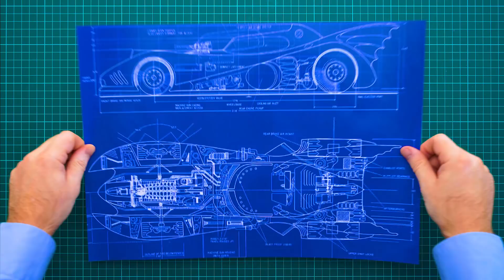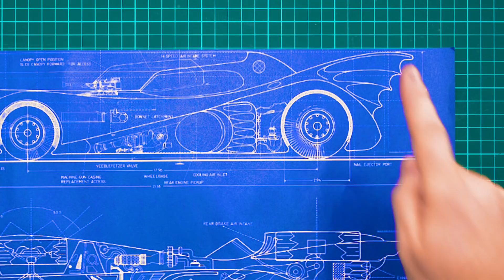How To Make Miniature Batmobile Using Soda Cans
Hi, guys! Do you want to see an unusual superhero saga? The saga of how the brave Batman came to the Joker and asked him to build a car? Here you go! But in truth, in this story, Batman is not very decisive and resourceful as usual. The Joker, on the other hand, turned out to be very resourceful! It feels like he has passed a hundred master classes in crafting…

Therefore, today the tricky Joker will build a real Batmobile commissioned by Batman. Surely this green-haired man will set some kind of trap for Batman! But we'll find out more about this at the end of the video… So, our Batmobile will not be quite ordinary. First of all, it's miniature! And secondly, it is made from cans of soda. It's a good thing that the Joker is doing great with the calculations and with the soda cans, too. Because this supercar will need a lot of pieces!

We cut out the pieces and connect them with glue. Since the silver color is not quite suitable for Batman, we paint the car in rich black color with aerosol paint. The Joker did a great job! Or...had he cheated after all? You'll find out in the end!

If you liked this craft, check out other cool inventions on our channel: